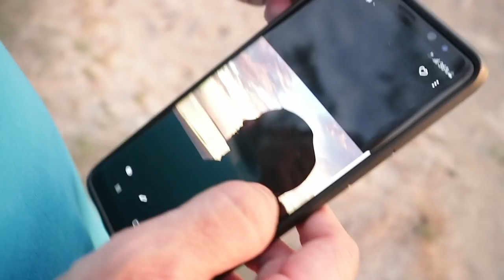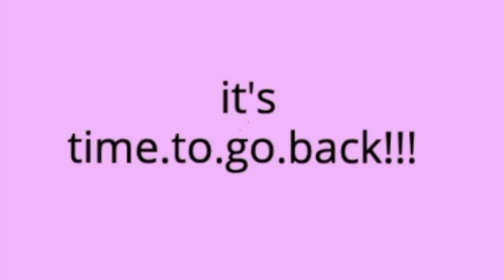Busy weekend with travelling, raya and “tragic” storytime!!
SATURDAY- vlogs, 9pm MYT Busy weekend with travelling, raya and “tragic” storytime!! – firstly I wanna say that im deeply sorry from the bottom of my heart for no uploading for 2 weeks. My life is crazy with real life stuffs. Alright back to the story

My weekend is crazy and full. I went for another one night vacation, I loved it. It was worth it with the nice food, hotel, free stuff eventhough it’s a very short vacation. The next day, is the day that I go back home and basically continue my raya adventure, spending time and meeting “new people” sometimes is the best thing ever. Watch the full vlog for detailed activites!